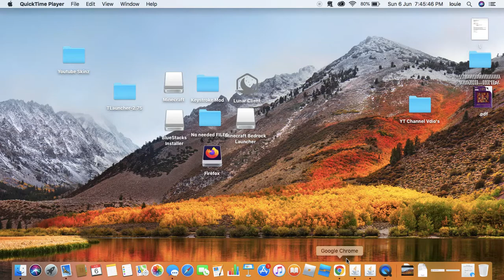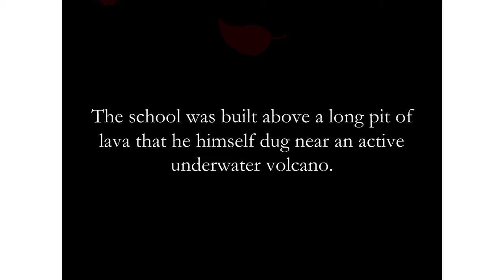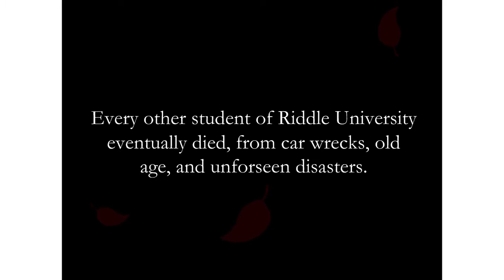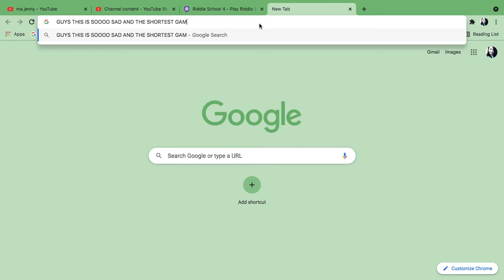Lets play Riddle School part 4!THE SAD ENDING